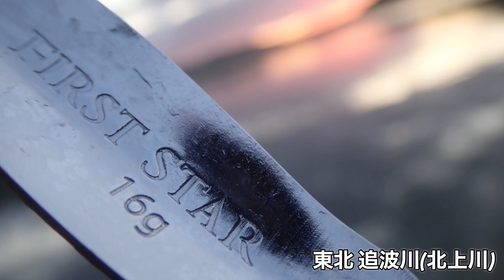2023シーズンご視聴ありがとうございました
今年は漁協監視員を含めたライフワークで忙しかったのと仕事開業準備でバタバタでした。
また、来年もよろしくお願いします🙇🙇🙇